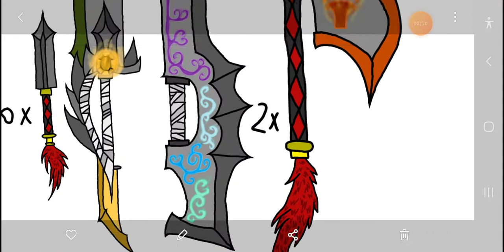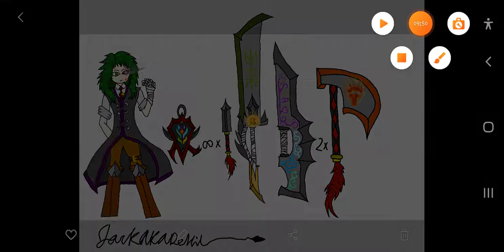what if deku was reincarnated into genshin impact prt18